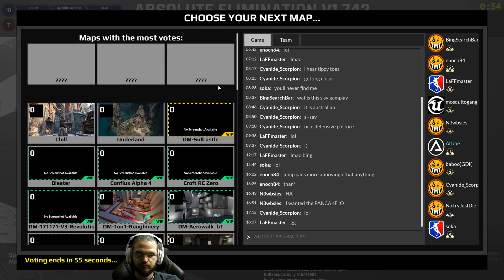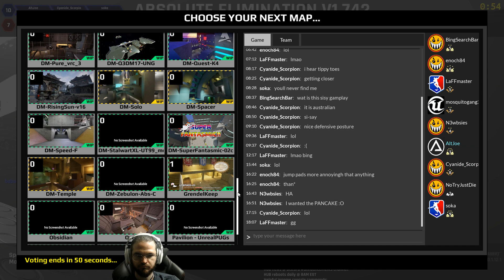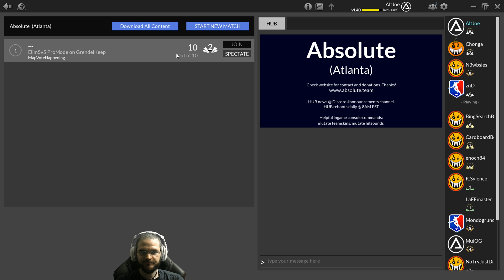UT4 in the morn x2. Back to all night tonight! Let's go!